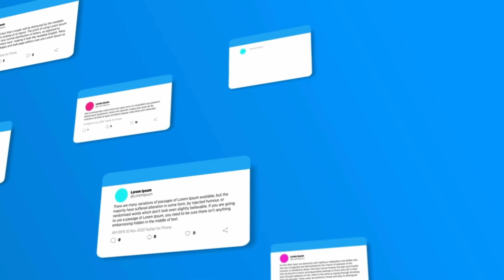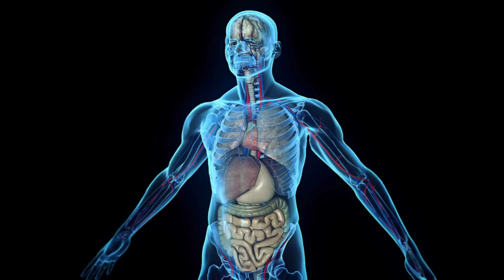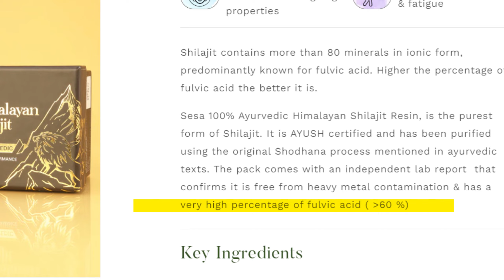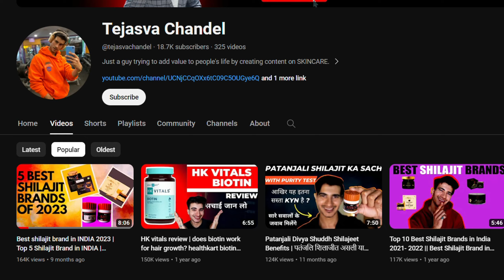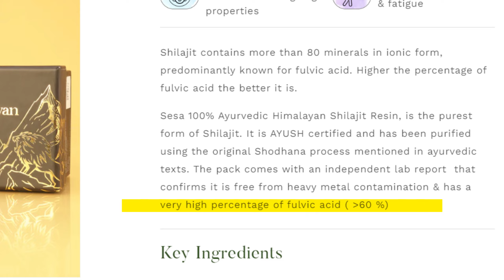शिलाजीत कब ले || Right Time To Take Shilajit (in Hindi) || Tejasva Chandel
UPAKARMA Premium Ayurvedic Pure and Natural Shilajit Gold Resin
Patanjali' Divya Shilajeet

शिलाजीत कब ले || Right Time To Take Shilajit (in Hindi)
Unlock the secrets of Shilajit with our latest video - "शिलाजीत कब ले || Right Time To Take Shilajit (in Hindi)". Discover the optimal times to incorporate Shilajit into your routine for maximum benefits. From dosage to the best moments in your day, we've got you covered. Watch now to enhance your understanding of this incredible natural supplement and make the most of its potential!

Shilajit
How to take Shilajit
How to Consume Shilajit
When to take Shilajit
Right time to take shilajit
Day or night
Shilajit kab le
shilajit khaane se kya hota hai
shilaji ke fayde
shilajit kab nhi lena chahiye
Shilajit kitni quantity me lena chahiye
shilajit ke fayde,
shilajit benefits
Shilajit benefits for men
pure shilajit
benefits of shilajit
how to use shilajit
Himalayan shilajit
upakarma shilajit
best shilajit brand in India
best shilajit brand in india 2023,
best shilajit,
shilajit
kapiva shilajit review
Upakarma shilajit review
Kashmiri shilajit
Patanjali shilajit review
nueherbs shilajit review
Shilajit ke fayade
rasayanam shilajit review

*My Gears:-
1-canon m50 mark2

2-DIGITEK® DTR 550 LW (170 CM) Tripod For DSLR

3-Rode VideoMicro

4- DIGITEK® Big LED Ring Light

5-HP Pavilion Gaming 10th Gen Intel Core i5